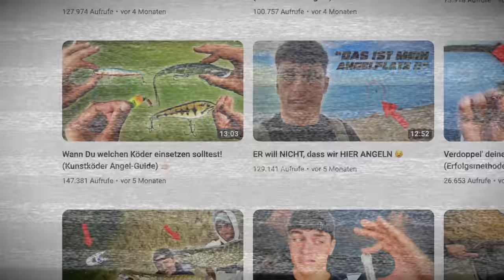In 15 Minuten Barsch Angeln verstehen!! (Guide) 💥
Nach langer Zeit habe ich euch mit diesem Video wieder einen Angel-Anfänger Guide zurecht geschmiedet.

Bei Texas Rig, Neko Rig, Ned Rig, Carolina Rig, Dropshot Rig und Freerig kann man schnell den Überblick verlieren. Also in diesem Video eine Übersicht für alle Einsteiger!

Danke an alle Kanal Mitglieder für die Unterstützung der Videoproduktion!

Zu meinem 2. Kanal:   @streamsef

Hier findest Du mein sonstiges, verwendetes Angel-Equipment:

Video Kapitel:
00:00 Einleitung
01:09 1. Texas Rig
03:07 2. Ned Rig
05:38 3. Free Rig
07:22 4. Neko Rig
10:08 5. Dropshot Rig
12:52 6. Carolina Rig